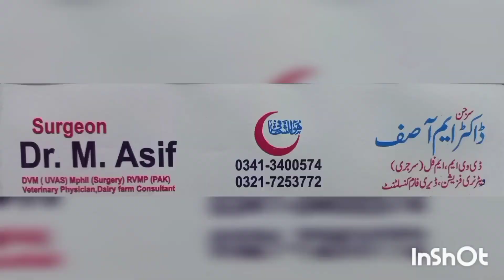Upward fixation of patella in cow|string halt|Medial patellar desmotomy|شرنیل |MPD|Dr.M.Asif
Bilateral upward fixation of patella in cow.
Medial ligament have to cut to free the patella.In this way animal's gate become normal